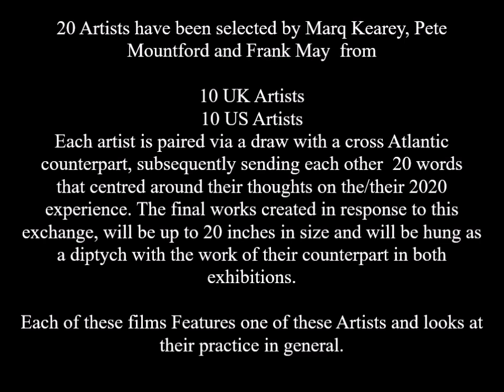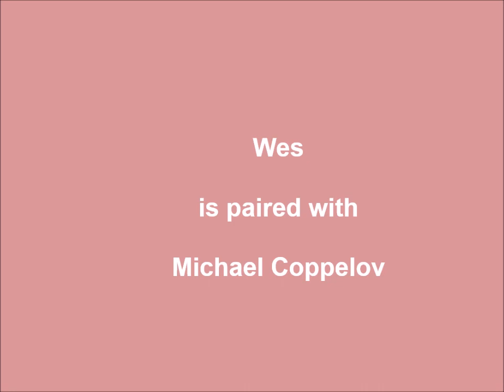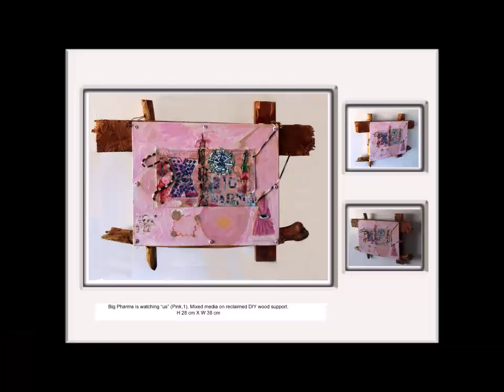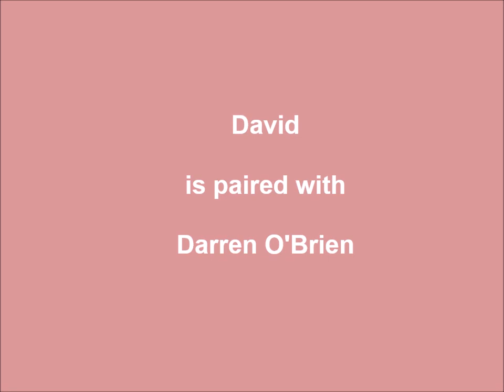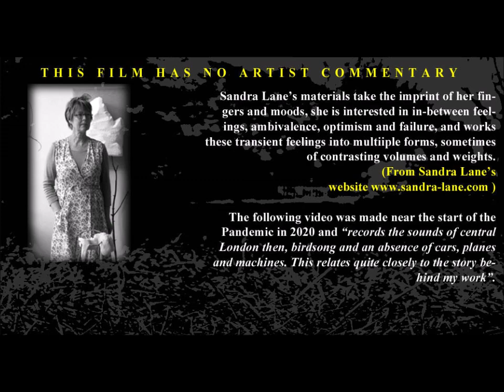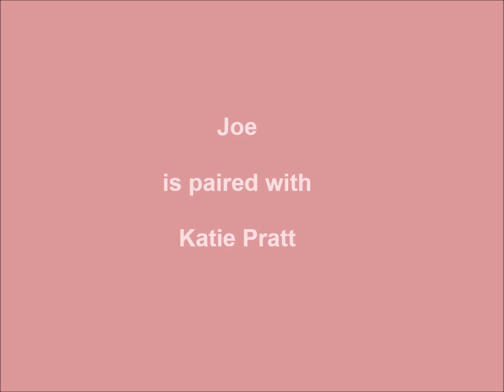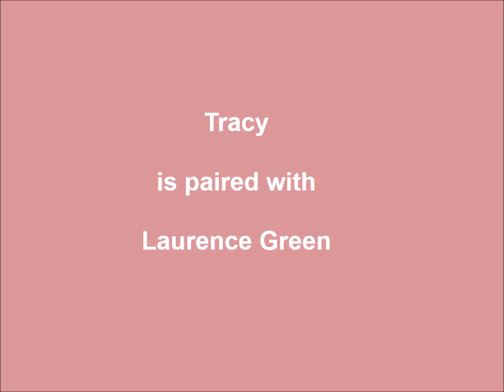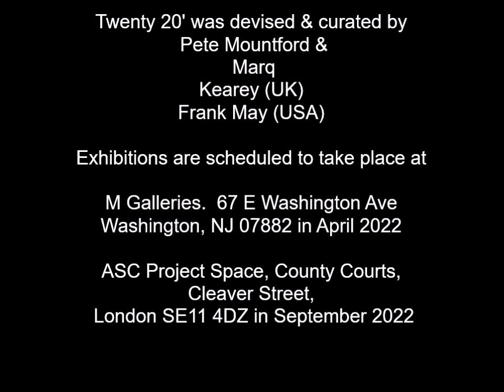Twenty 20 - movie of All 20 Artists, before first show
The first Exhibition of 'Twenty20' took place at M Galleries: 67 E Washington Ave. Washington, NJ 07882, USA in April 2022

The Twenty featured Artists artists: (not in this order in the film) talk/or feature their practice in general, they are:
Joseph Castronova, Michael Coppelov, Tracy DiTolla, Laurence Green, Marq Kearey, Simon Keller, Jillian Knipe, Dave LaMorte, Sandra Lane, Frank May, Peter Mountford. Darren O'Brien. Magda Pelc, James Post, Katie Pratt, Nicole Strafaci, Wes Sherman, Guy Shoham, Elie Porter Trubert, Martha Wirkijowski

The London leg of Twenty 20 (where a piece by Iain Hales will be replacing the work of Katie Pratt) takes place at the ASC Courthouse space in Kennington, London in September 2022, you can view this space

Twenty 20’ is a transatlantic collaboration between @mgalleries ( njusa )& @ascstudios ( londonuk )